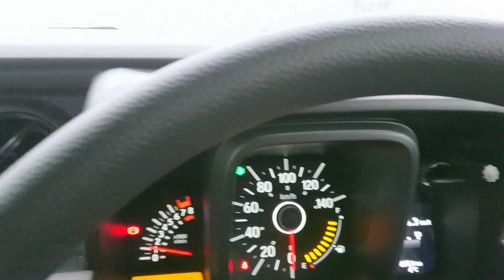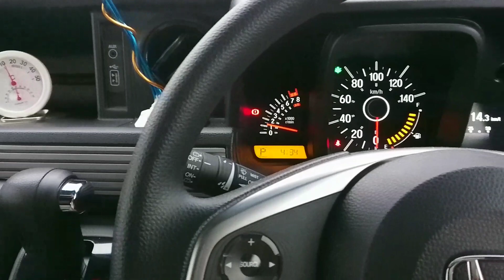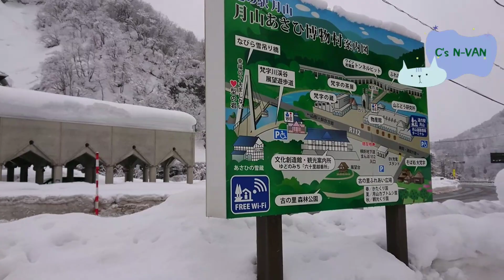今夜は道の駅月山で車中泊をします「N-VANで雪中車中泊(-_-)」vanlife＋Crepe's N-VAN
Music

VLLO